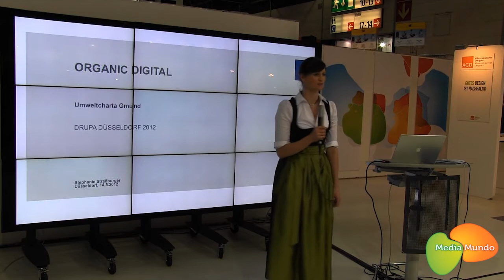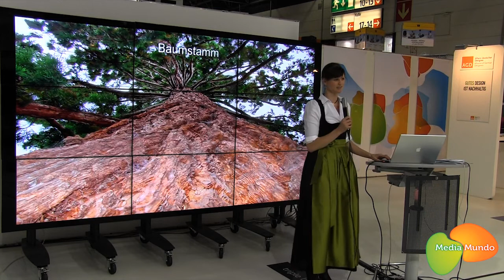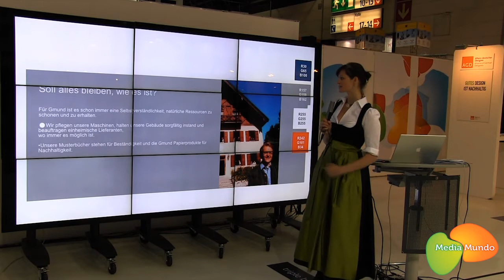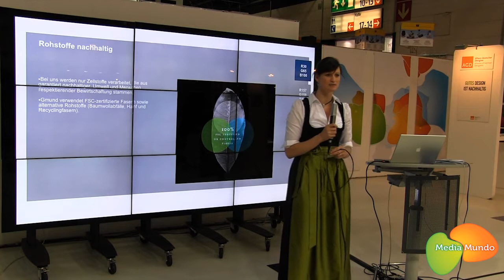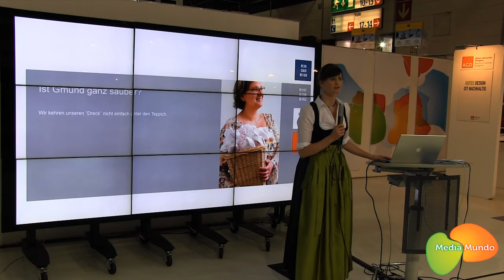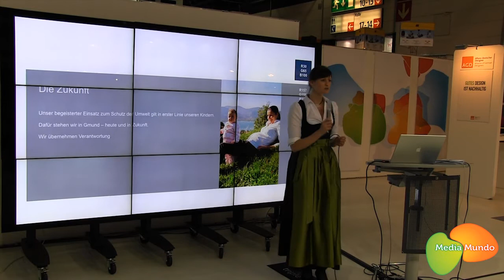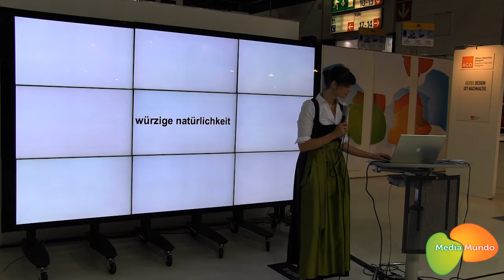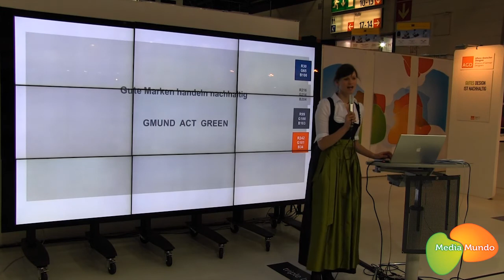Stephanie Strassburger, Gmund - Organic Digital